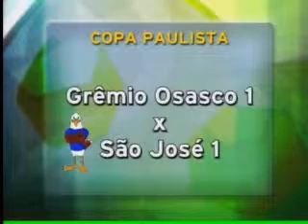Jogo Aberto Regional - 12/09/2011 - Parte 02